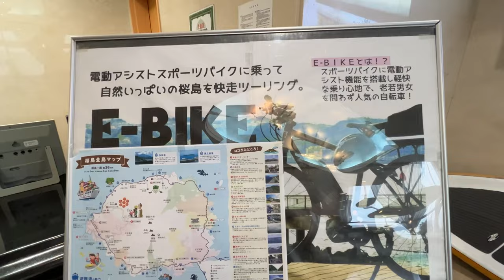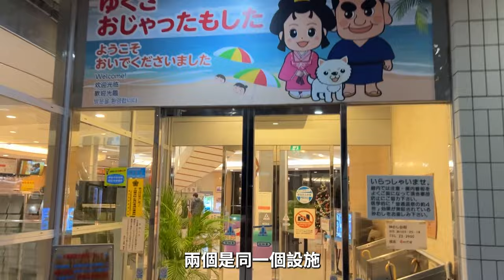去鹿兒島搭渡輪、看活火山、吃超香茶美豬｜九州四日遊（第二天）